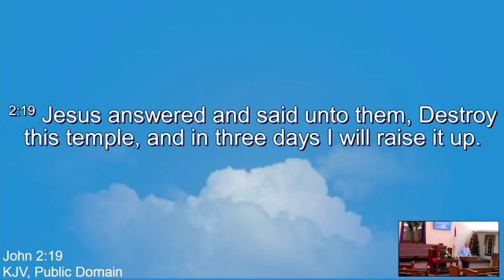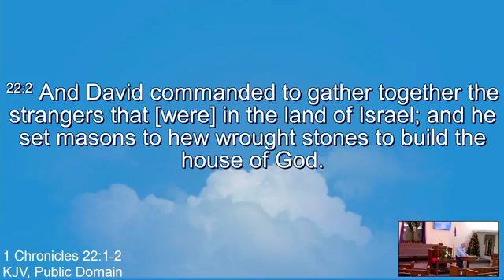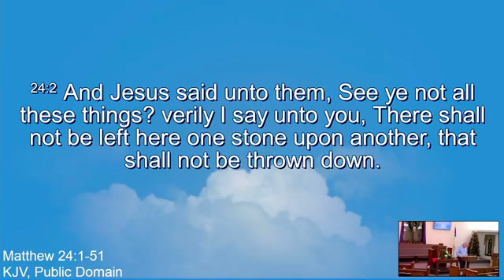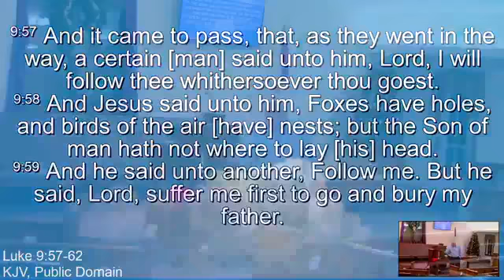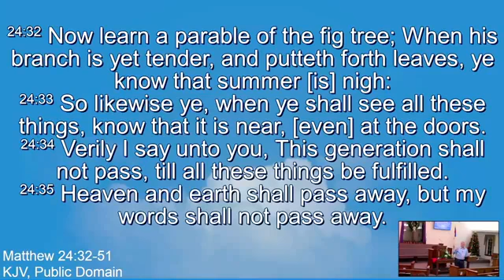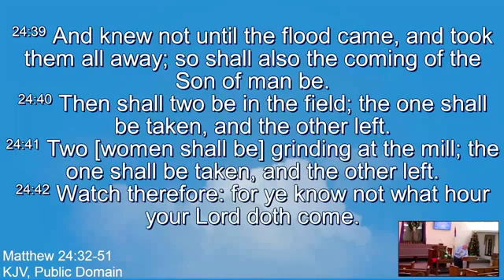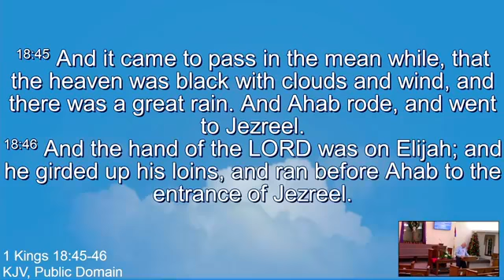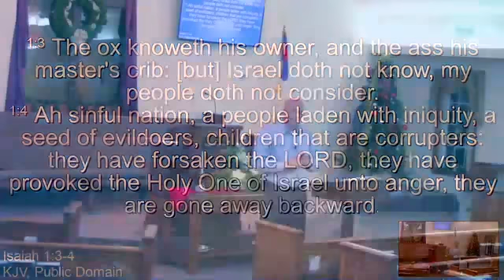Bible Study - Importance of Culture in Interpreting Scripture